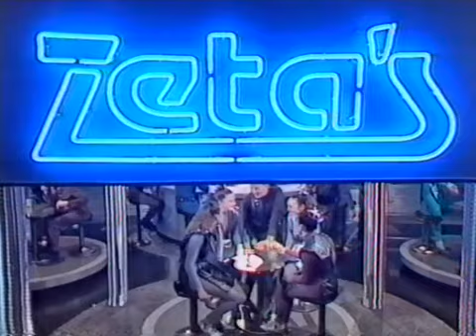Kappatoo II 2x1 Time After Time (1992)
kappatoo series citv episode 1 sci-fi time travel